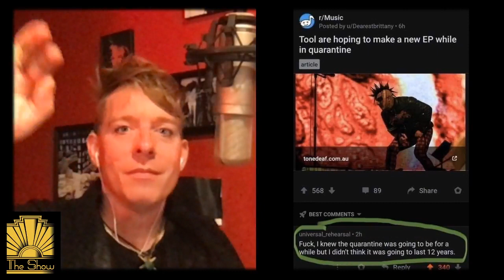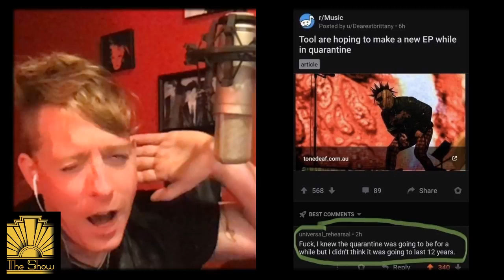the show with gaetan episode 6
Drone's, Conspiracy, Lee Mayjahs riding a triceratops, Ravishing readers review, New segment by PECO, Some more art stuff... and ltst of Questionable Science... Join us tonight for EPISODE 67 og t6he Show with Gaëtan